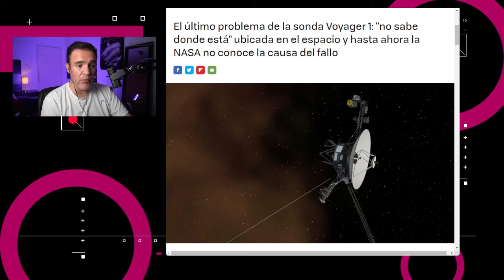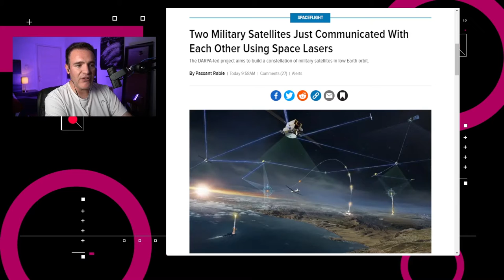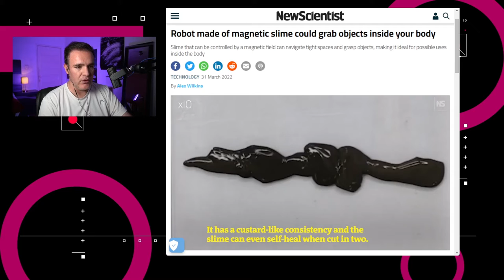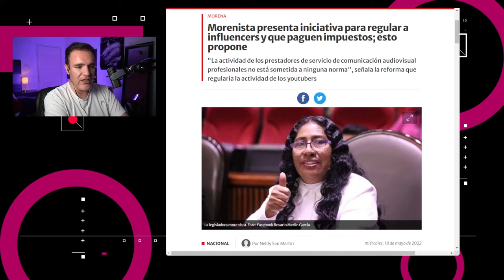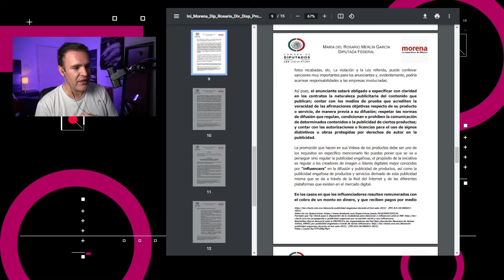Buscan regular a "influencers" - NTX 124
El Voyager no sabe dónde está, el simbionte de Venom es real y buscan regular a “influencers” en México.

Noticias:
00:16 -La NASA reporta que la sonda espacial Voyager 1 presenta problemas para ubicarse en el espacio.

00:53 -Dos satélites intercambiaron más de 200 gigas de información a 100 kilómetros de distancia usando láser para su transmisión.

01:30 -TikTok ahora ofrece a los usuarios nuevas maneras de dar crédito en los videos que se vuelven tendencia.

02:02 -El profesor Li Zhang de la Universidad China de Hong Kong ha creado un robot con limo magnético.

02:38 -La diputada María del Rosario Merlín García, propuso regular a los “influencers” para que paguen impuestos si lucran con sus contenidos.

03:16 Discusión: La regulación en medios digitales en México